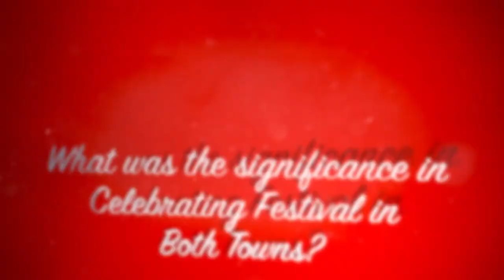Then There Now - Crucian Festival Historical Dialogue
A dialogue with Vivian Ebessen Fludd, Sandra Gerard Leung and Kendell "KC" Henry on the history of Crucian Christmas Festival.